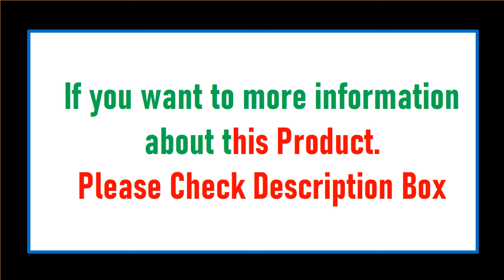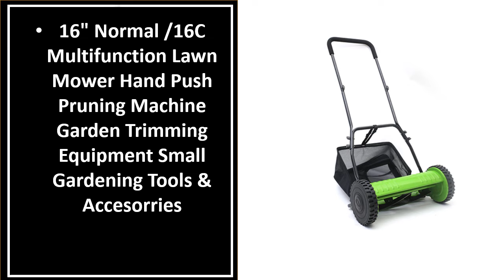Best Electric Lawn Mower In 2024 (TOP 5)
5. Multifunctional Lawn Mower Adjustable Home Outdoor Lawn Mower Weed Whackers Hand

4. 220V Electric Lawn Mower High Power Plug-In Walk Mower Grass Trimmer Pruning Garden Power Tools

3. Lawn Mower Trimmer for Grass Brushcutter Gasoline Brush Cutter Honda Four-stroke

2. 1880W Brushless Motor Electric Lawn Mower 13000RPM 36VF Li-ion Grass Trimmer Pruning

1. 40V Brushless Lithium Electric Lawn Mower Rechargeable Electric Home Hand-push Lawn